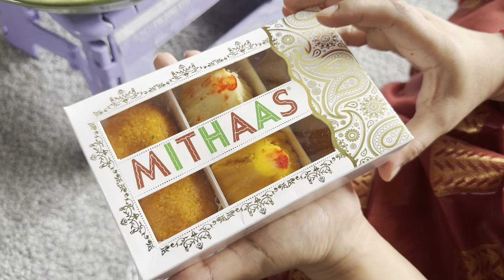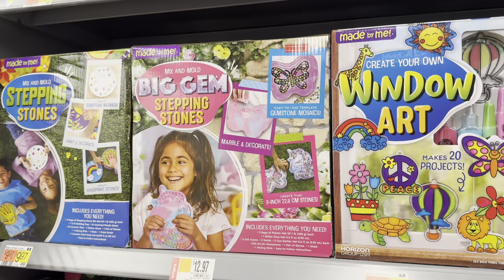আমার New Jersey -র flat e গণেশ পুজোর দিনটা কেমন করে কাটালাম॥এক মারাঠী family-র বাড়ি ছিল invitation